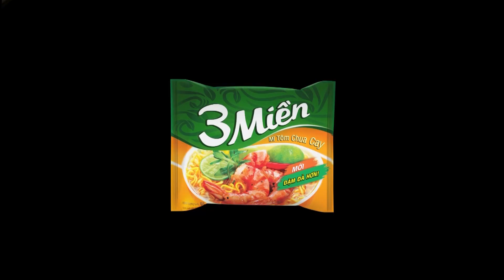TVC Mì Tôm chua cay 3 Miền 65g